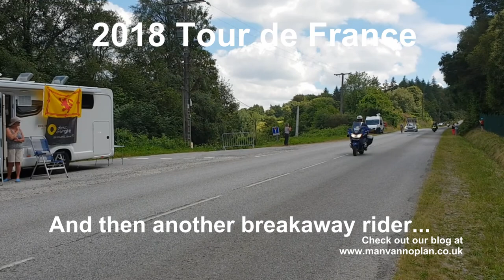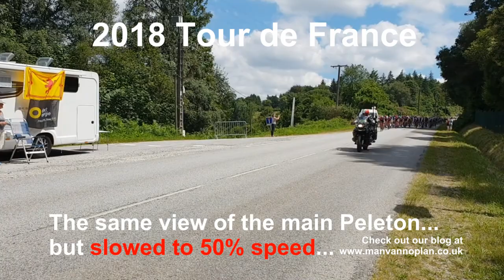Tour de France 2018 - Stage 5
We travelled from the west coast of Scotland to the west coast of Brittany to see Stage 5 of the 2018 Tour de France near the village of Saint Goazec.

MUSIC
Jazz in Paris - YouTu